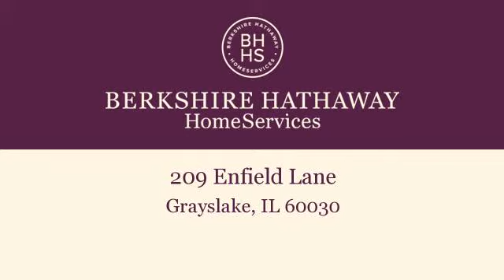Homes for sale - 209 Enfield Lane, Grayslake, IL 60030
Bedrooms: 0
Bathrooms: 0
Square Feet: 0
Price:

08/21/2015 02:24:04 pm

Last modified: